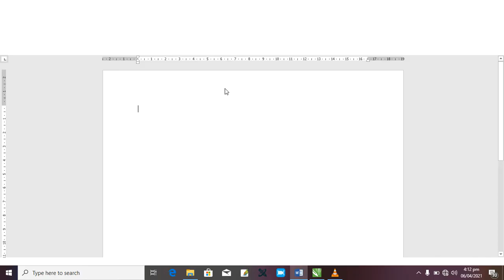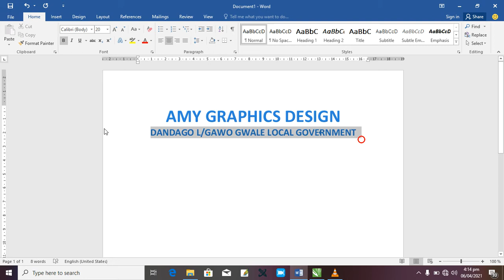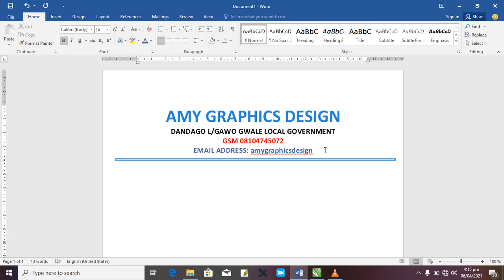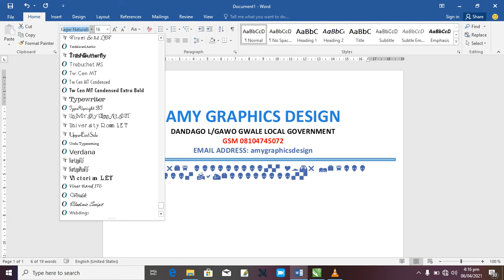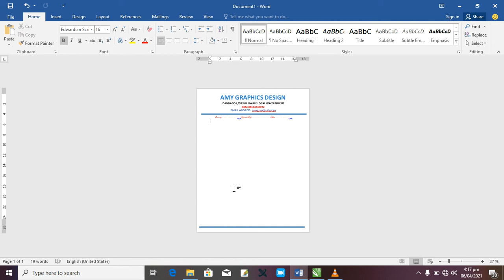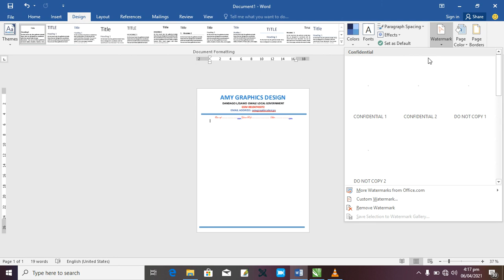Yadda zaka hada letter heading a computer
Nan bada jimawa ba insha Allah zamu dinga kawo muku karatu game da Digital Art insha Allah

we will release tutorial about digital art with ps Photoshop cc  very soon

hausa language

Graphic Design is all around us! Words and pictures—the building blocks of graphic design—are the elements that carry the majority of the content in both the digital world and the printed world. As graphic design becomes more visible and prevalent in our lives, graphic design as a practice becomes more important in our culture.

Through visual examples, this course will teach you the fundamental principles of graphic design: imagemaking, typography, composition, working with color and shape... foundational skills that are common in all areas of graphic design practice. I don't just want you to watch a video of someone talking about design, I want you to MAKE design! If you want to be a designer you have to be a maker and a communicator, so this course will offer you lots of opportunities to get your hands dirty with exercises and with more practical projects. At the end of this course you will have learned how to explore and investigate visual representation through a range of image-making techniques; understand basic principles of working with shape, color and pattern; been exposed to the language and skills of typography; and understand and have applied the principles of composition and visual contrast. If you complete the course, along with its optional (but highly recommended) briefs, you will have a core set of graphic design skills that you can apply to your own projects, or to more deeply investigate a specialized area of graphic design. To succeed in this course you will need access to a computer. You can complete this course without one but it will be tougher. Access to, and a beginner's level knowledge of Adobe Creative Suite programs, such as Illustrator, Photoshop and InDesign will help you, especially if you want to complete the optional briefs.